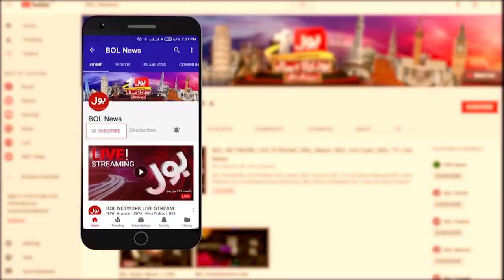Audio Leaked From PM House | Agencies Got Great Success | Breaking News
News Live Pakistan | News Beat | BOL News